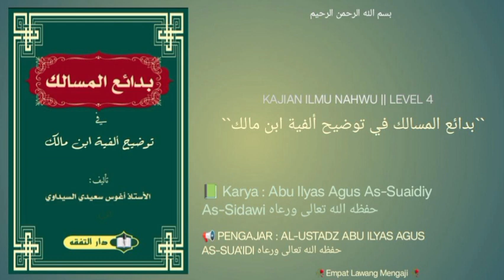Badai'ul Masalik Fii Tawdiihi Alfiyah Ibn Malik | 78 | Hal.320-322 || Ustadz Abu Ilyas Agus Suaidi